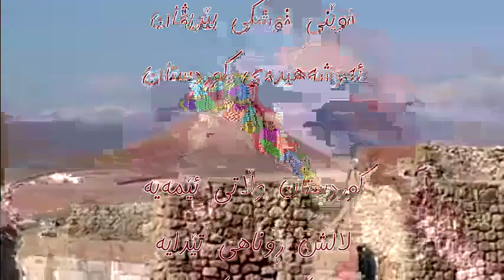ئێمە زەردەشتین-em zerdeştîne-we are Zoroastrian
سپاس ژبۆ هەڤالێن بڕومەت کو ئالیکارێ مەکریە
sipas jibo hevalên brumet ku alîkarê mekrye

kurdanî zerdeştî le medya
کوردانی زەردەشتی لە مەدیا